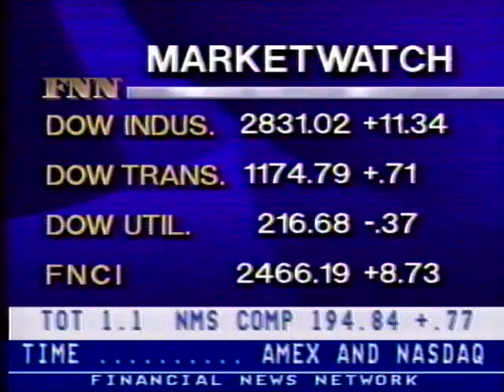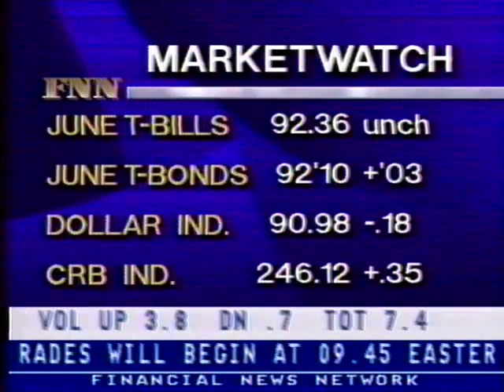International Trade Expert David Eugene Andrews on FNN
Financial News Network Anchor Ron Insana interviews International Trade Expert David Eugene Andrews on Financial News Network, predecessor to CNBC. (Thursday, May 17, 1990)